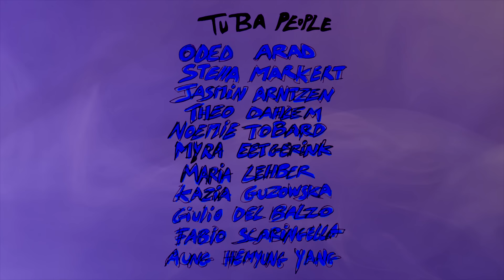Jeremy Kapone - Aquarium (Tuba Tuba) [Clip]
Extrait de l’EP de Jeremy Kapone « Aquarium », disponible sur toutes les plateformes!